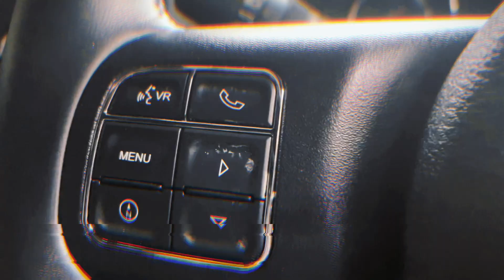JEEP OFFROAD SUFYAN (JOS) - TRAILER MARINOS SENTUL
Assalamualaikum
ini merupakan trailer salah satu kegiatan kita di Track "Marinos" yang berada di sentul
Track yang cukup Extreme dan menantang untuk Offroad yang membuat pecinta Offroad semakin semangat untuk dapat menaklukan nya